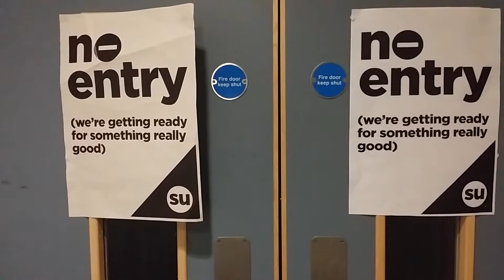The Cult/eves drop on soundcheck/10.3.16.